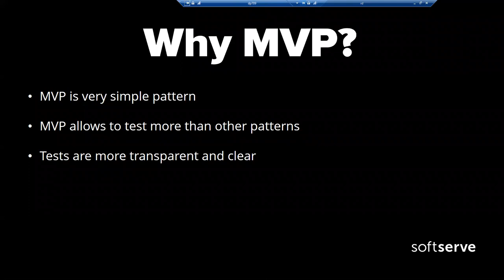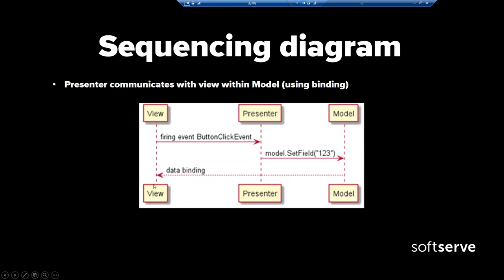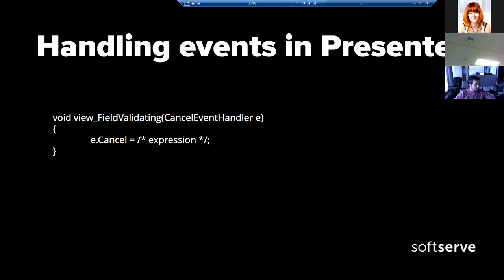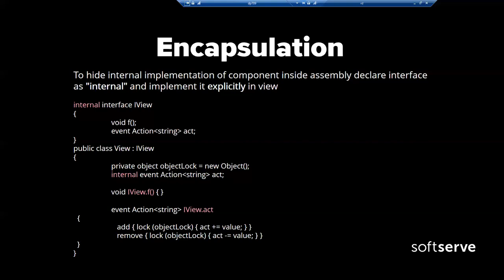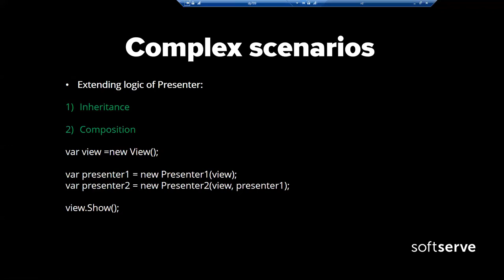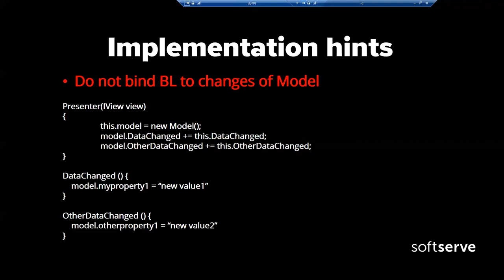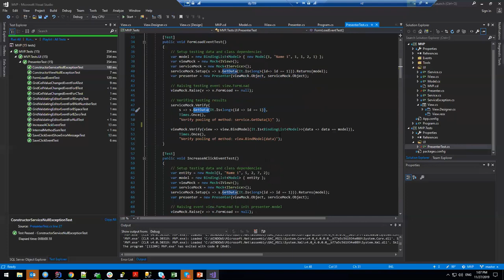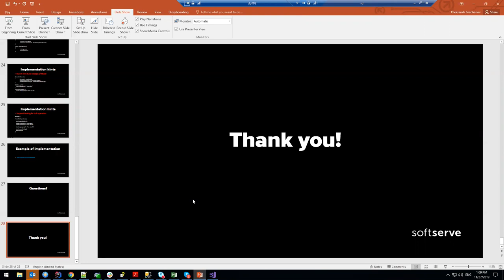MVP pattern recommendations by Oleksandr Grechanov (Rus)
This presentation is practical guide for implementation and testing of pattern MVP.

It includes:

Introduction
Class diagram and interaction between components
Model, View, Presenter implementation and binding
Using services
Encapsulation
Unit Testing
Presenter Extension
Interaction between several views
Implementation hints
Review of implementation example